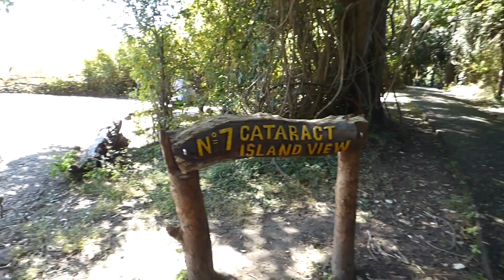Victoria falls again